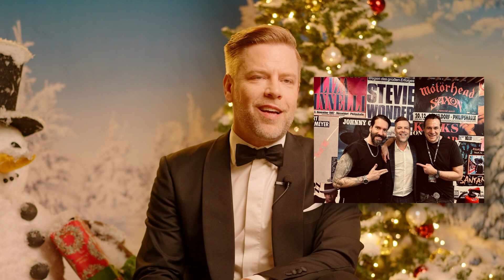Tom Gaebel "A Christmas To Remember" (EPK Short Version)